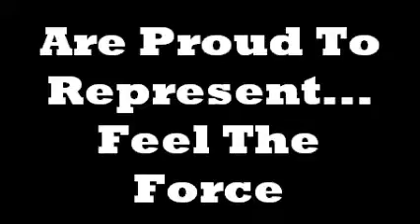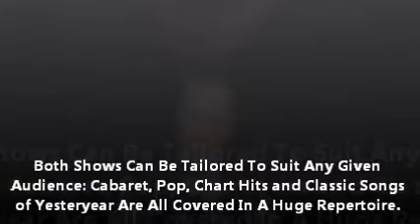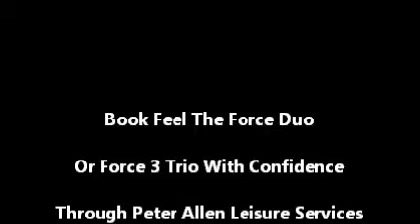Feel The Force PALS